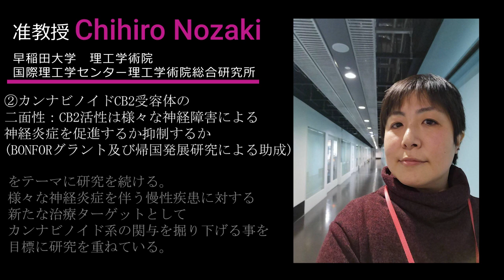世界初のカンナビノイド抽出方法！H2Oアイソレート開発者と早稲田大学准教授が対談！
2022年　5月26日　CBD原料のMIGOTOから出されたpressリリース
“世界初のオリジナル製法で、日本唯一のUSADAオーガニック認証を取得する
注目のCBD原料「H2Oアイソレート」コロラド州立大学MMA研究所の検査にて
従来の2000分の1のTHC最低値を実証する事に成功！”について
先日行われた早稲田大学准教授の野崎先生と
H2Oアイソレートの開発者、ザックホワイト氏による対談の中で
この驚異的な数字でのTHC未検出が達成できた理由に
触れられている箇所がありましたので、抜粋してお届けします。